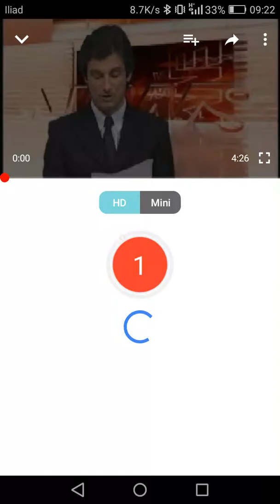TG ORA Edizione Del 22/07/2018